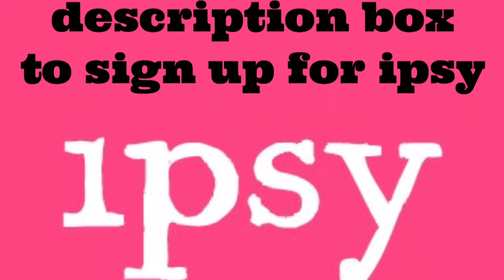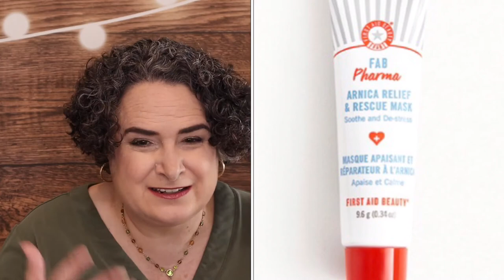Ipsy Glam Bag, Choice, June Spoilers, 2021!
My links:
iPsy, It gives you and me some extra bonus points to use on future purchases

Boxycharm, It gives you and me some extra bonus points to use on future purchases.

If you like this video hit the like button and it would really mean a lot to me if you subscribed to my channel and hit the notification bell so that way you can be notified of my next video.